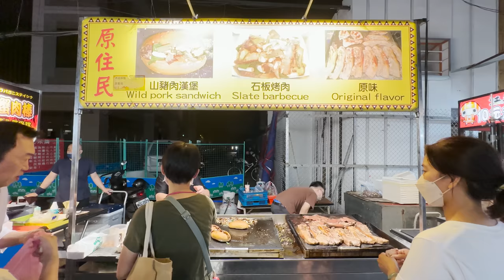Taiwanese Street Food | Meat Lovers MUST-EAT! Wild Boar Barbecue Sandwich